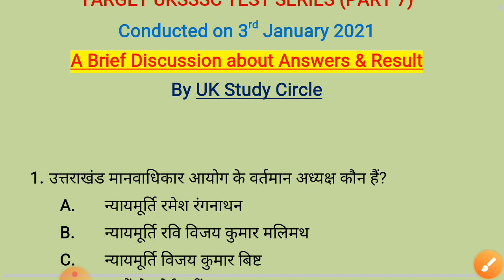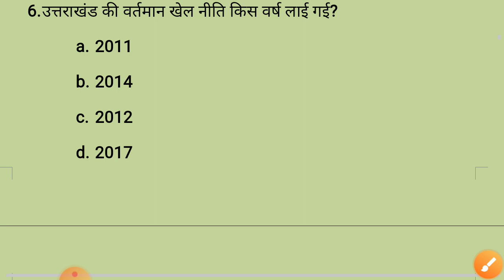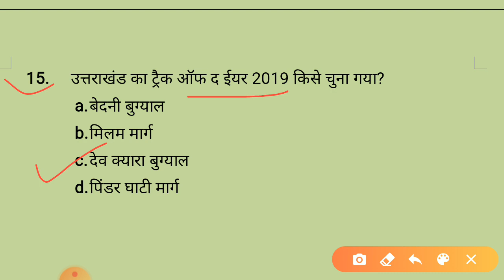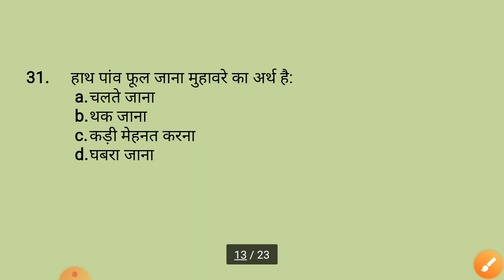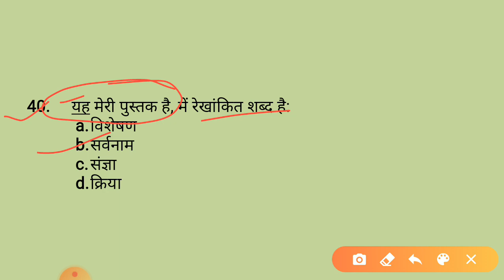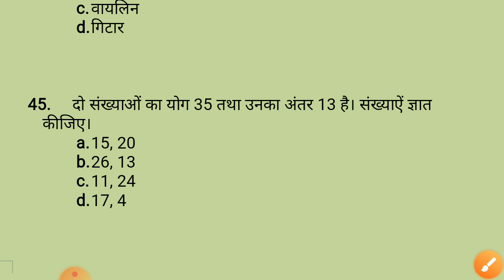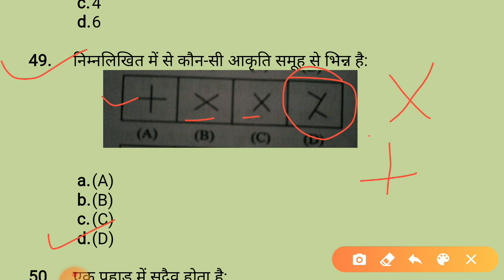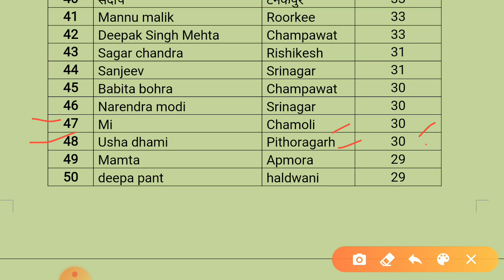Target 🎯 UKSSSC Test Series Part 7